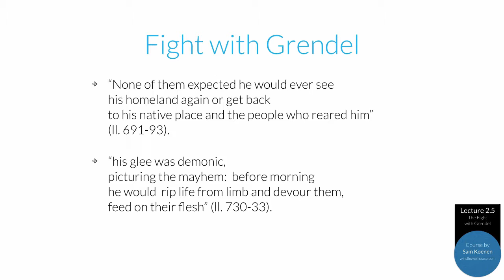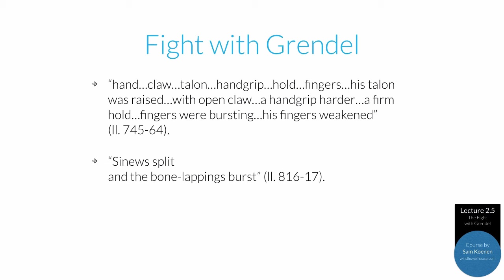II.5 - The Fight with Grendel